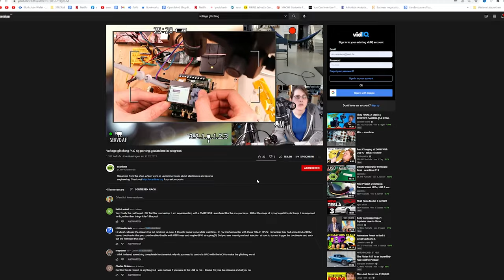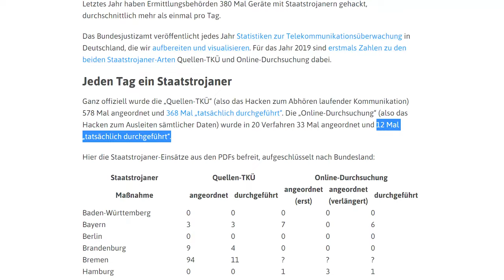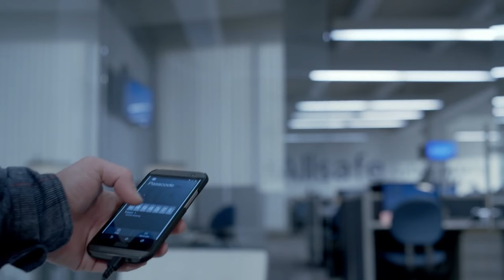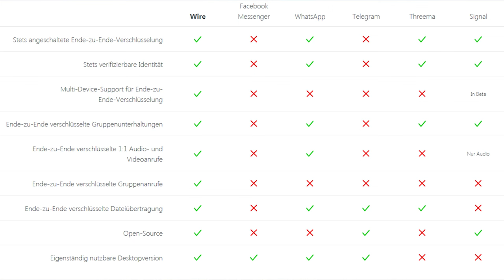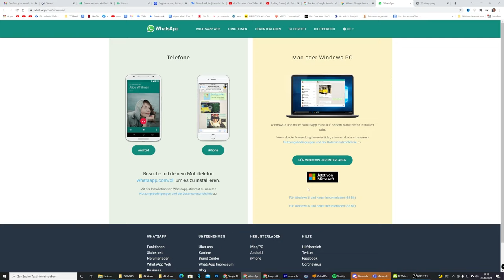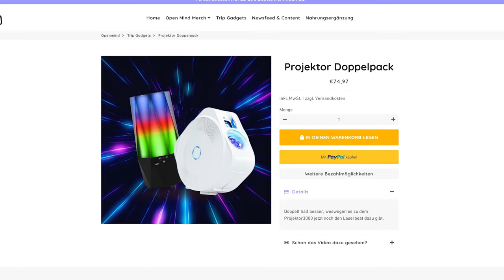Wie die Polizei in dein Handy kommt! - Einfache Tricks gegen Hacker, die keiner kennt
Mein interaktives Trip-Buch auf Amazon bestellen:

25 Euro Gratis Reiseguthaben, wenn ihr euch über meinen Ref-Link bei Airbnb eine Reise für über 65 Euro bucht:

BTC-Spenden an:
1KKhYPt1LTSJe4DYzuZNYuEmwbJo8cfDRA